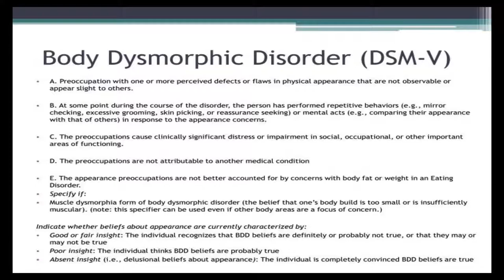Transtorno dismórfico corporal - vídeo 2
A preocupação excessiva com a aparência pode trazer prejuízos à vida. Neste segundo vídeo discuto as causas, consequências, forma de diagnóstico e tratamento do transtorno dismórfico corporal, um distúrbio psiquiátrico grave, que aumenta inclusive o risco de suicídio.
Aprenda mais nesta série de 5 vídeos. Para não perder nenhum episódio assine canal. Você também pode aprender mais sobre o assunto em meu

Abraço,

Andreia Torres
Nutricionista, especialista em nutrição clínica, esportiva e funcional, mestre em nutrição humana, doutora em psicologia clínica e cultura (UnB/Harvard).